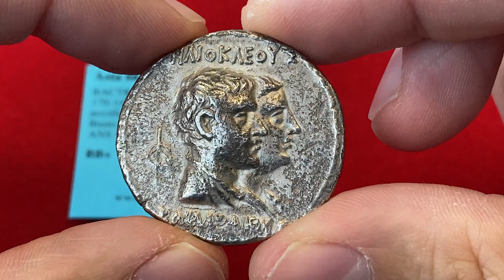NOMISMA Auction 66 - Lot 13 BACTRIANA Eucratides I (circa 170-145 a.C) Tetradracma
Auction 66

Numismatic Auction 66 will take place on November 26th and 27th at the Nomisma Spa HQ, Strada Bulumina, 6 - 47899 Serravalle (RSM)

 Session I - Saturday, November, 26th 2022 starting at 2.00 pm CET (lots 1-700) Session II - Sunday, November 27th 2022 starting at 9:30 am CET (lots 701-1436)

Online absentee bids deadline:Session I - Saturday, November, 26th 2022 at 12:30 pm CETSession II - Sunday, November 27th 2022 at 8:00 am CET

Lots ViewingSaturday, November, 26th 2022 from 9.30 am to 1.00 pm

During the auction sessions, only the material of the current session will be exhibited.
Auction fees are 21.63% (inclusive of the 3% tax of the Republic of San Marino on auction fees).